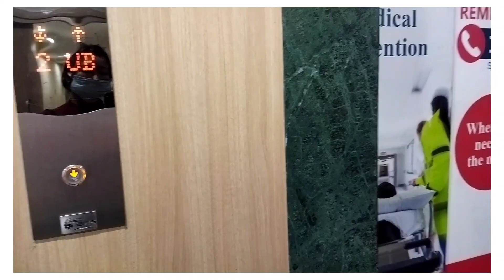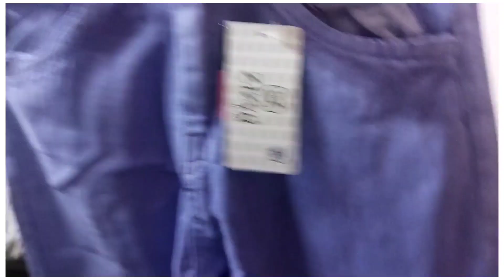behen ko dek ni kiliye jana para hospital😖tanu debbarma vlog👆